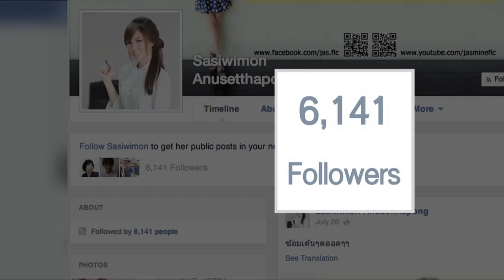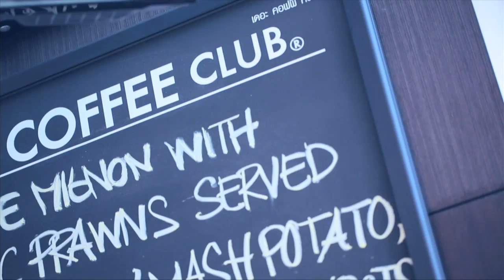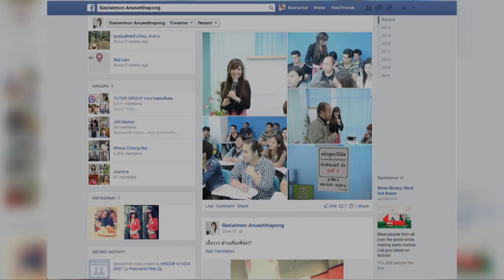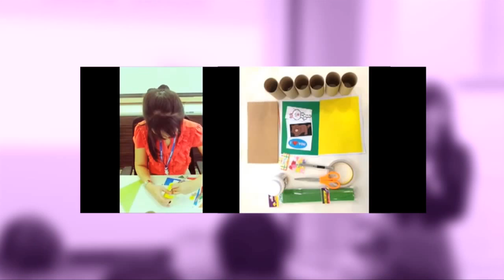มาโชว์คลิป - ช่วงเกิร์ลไอดอล "อ๋อ ศศิวิมล"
รายการมาโชว์คลิปคืนวันพุธที่     27   สิงหาคม  2557     เวลา 01.30 น.  “ช่วงเกิร์ลไอดอล” คืนนี้ขอนำเสนอสาวฮอตในโลกโซเชียล  ที่มีความสามารถโดดเด่น  ไลฟ์สไตล์น่าสนใจ และสามารถเป็นแบบอย่างที่ดีให้กับคนรุ่นใหม่   กับ ครูอ๋อ ศศิวิมล อนุเศรษฐพงศ์ ครูสาวคนสวยกับการสอนภาษาอังกฤษ
ติดตามความเคลื่อนไหวได้ที่ รายการมาโชว์คลิป ทางช่อง 7 สี ทุกคืนวันพุธและวันพฤหัสบดี ตั้งแต่เวลา 01.30 น. และ
สามารถติดตามชมรายการย้อนหลังได้ที่